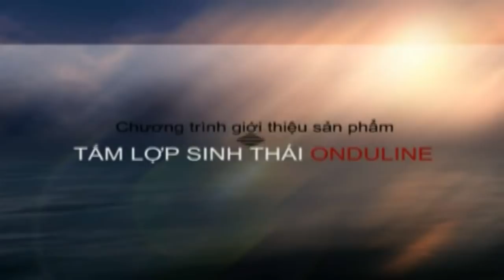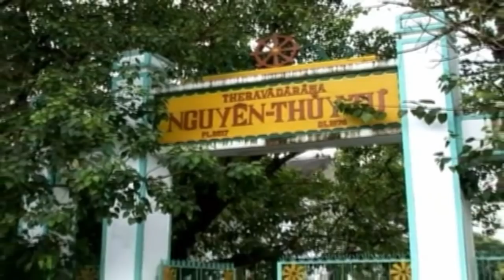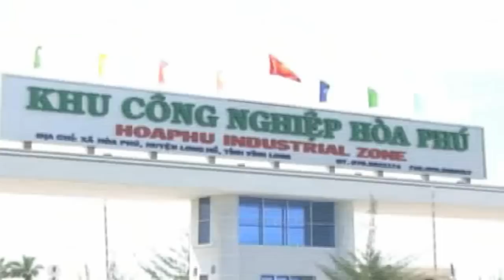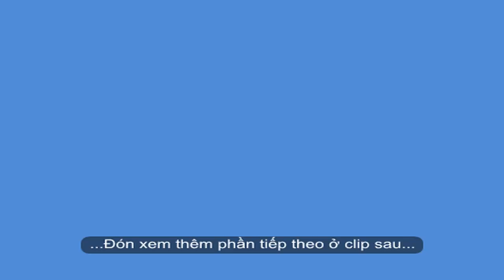Tấm lợp Onduline-Chuyên gia, chủ đầu tư, KH nói gì?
Chuyên gia, chủ đầu tư, KH nhận xét, bình luận về Tấm lợp Onduline,  Tấm lợp  sinh thái